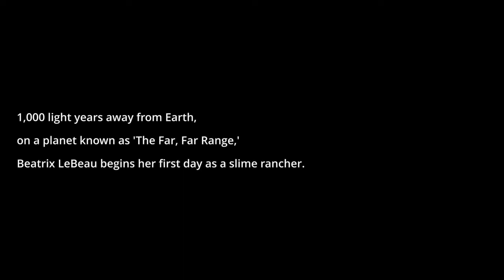Slime Rancher part 1 Slime-cats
Im like slime rancher